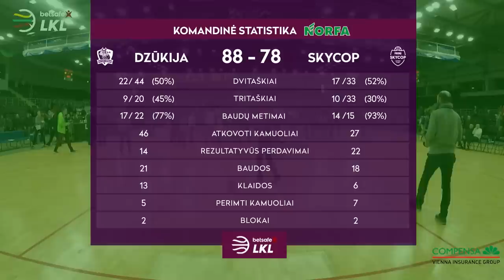„Betsafe–LKL“ rungtynių apžvalga: „Dzūkija“ - „Skycop“ [2019-04-14]